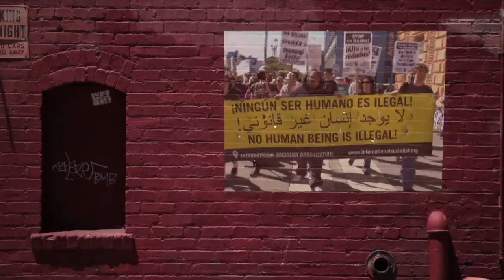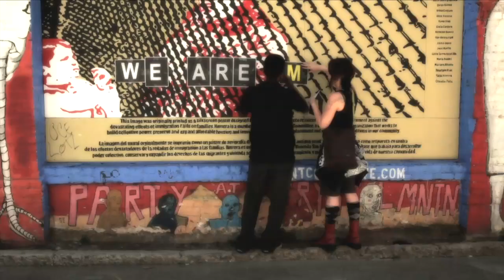Sherry Wolf - Israel is an Apartheid State: The case for boycott, divestment, and sanctions.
Filmed at UC Berkeley on April 17th 2013